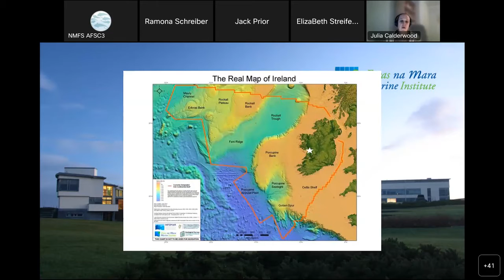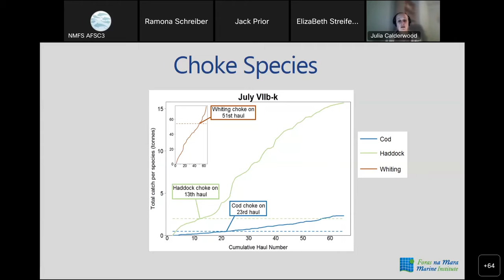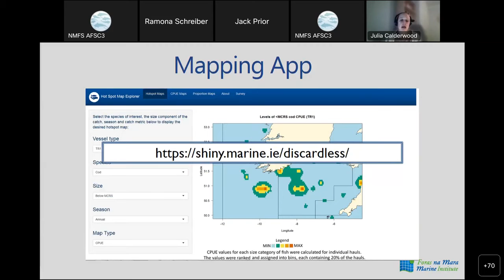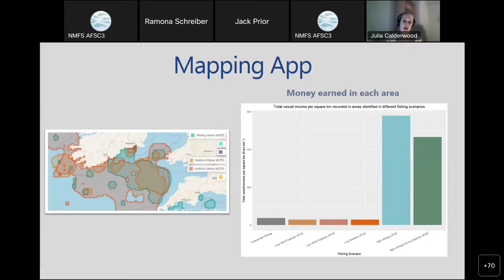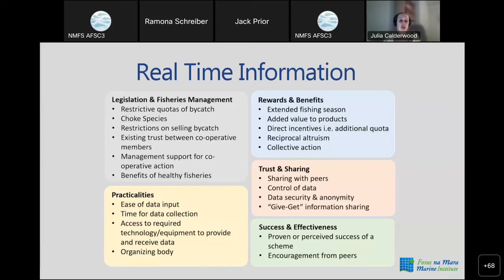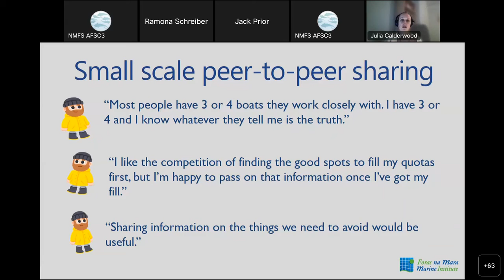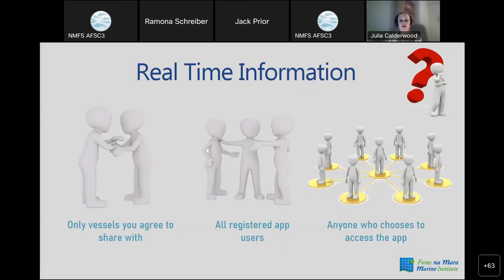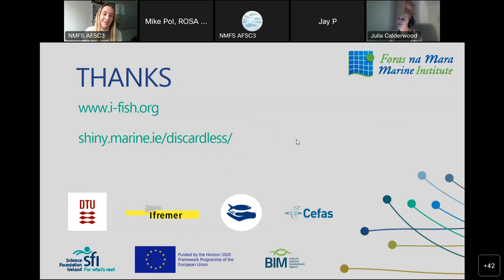2022 AFSC Groundfish Seminar Series #6: Use of Apps to Assist Fishers in Reducing Unwanted Catches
The introduction of the Landing Obligation in Europe has highlighted the need for fishers to adopt more selective fishing practices to avoid unwanted catches. Part of the solution may come from gear technology, but the rest will need to come via knowing where and when unwanted catches might be expected. App technology has the potential to provide industry with near-real time information on fish distributions to help better target or avoid certain species. Work exploring the potential of this technology in Irish demersal fisheries will be presented.

Presented by Julia Calderwood, Marine Institute, Ireland, on November 8, 2022.